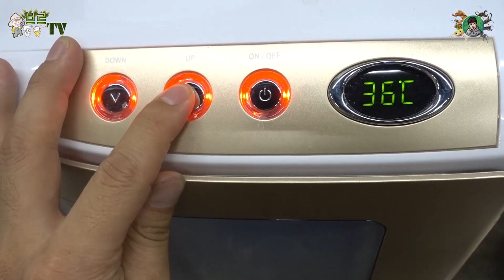타조알 뺏어와서 아빠되어보자ㅋㅋ성공?!!할수있을까요!! [정브르]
조건은 어느정도 배워왔습니다! 장비도 준비했습니다!
이제 기적이 필요할 뿐입니다.. 좋아요 누르셔서 도와주세요~~

그리고 조언 주실분들은 댓글로 남겨주세요!
만약 성공한다면!!! 타조농장에 다시 기증하기로 했습니다!!

요시!!

예~~